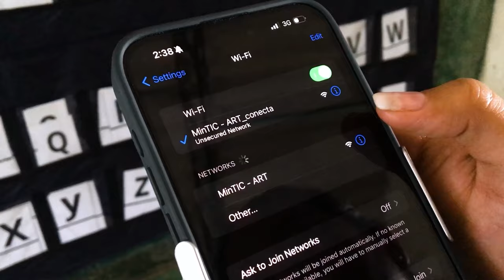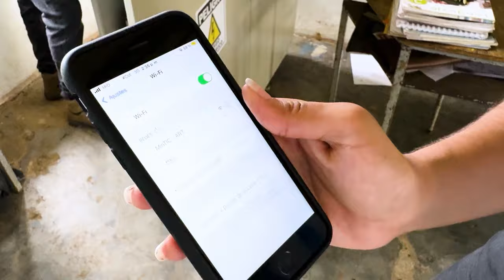'Zonas Comunitarias para la Paz' llevan la conectividad a las veredas de Necoclí, Antioquia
La Institución Educativa Rural Caribia, sede Centro Educativo Rural Guacamaya, ubicada en un área postconflicto, se convierte en una 'Zona Comunitaria para la Paz', donde los estudiantes y habitantes de la región se benefician con la llegada de la conectividad.